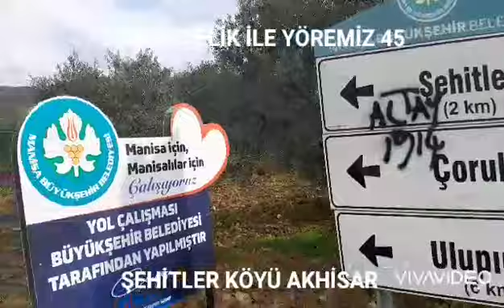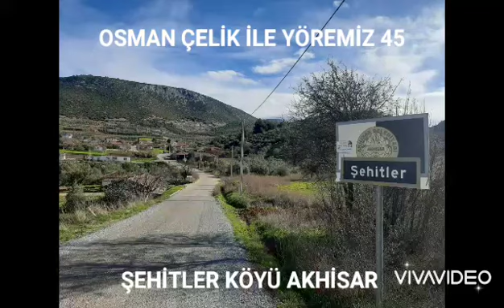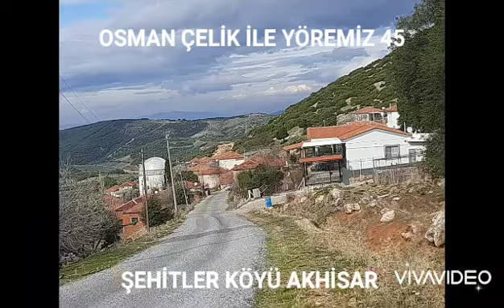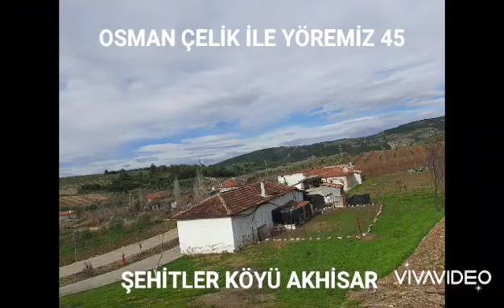ŞEHİTLER (ECELER) KÖYÜ AKHİSAR